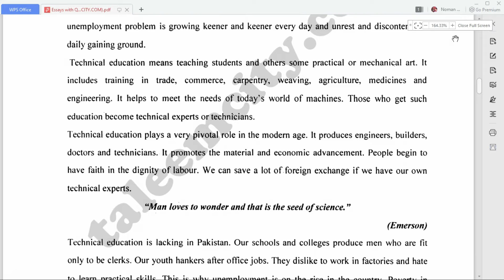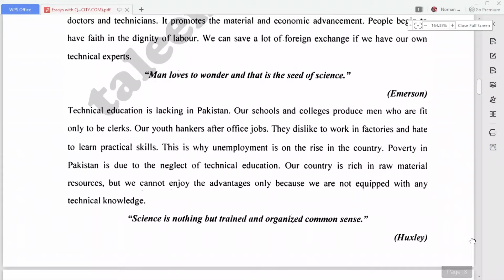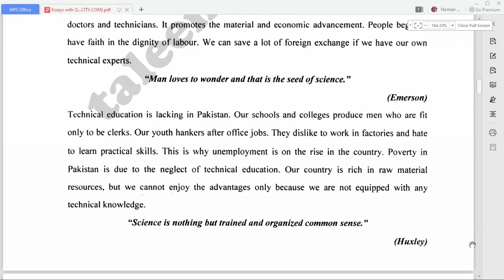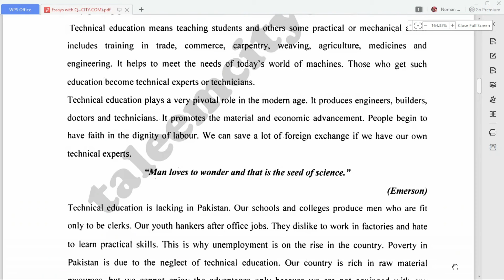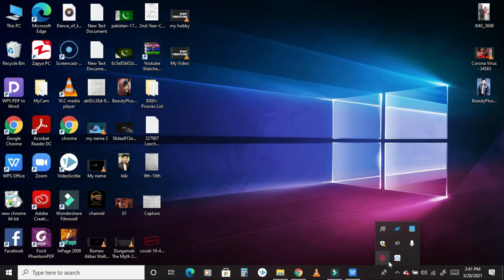Technical Education || English || important Essay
in this video of my channel The Mind Stretcher is about Technical education  || English Essay || Important Essay